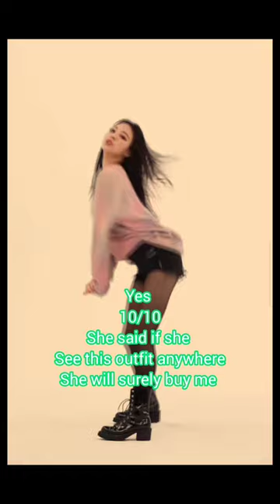will my mom let me wear Yuna outfit?